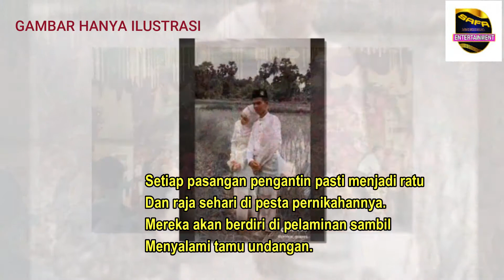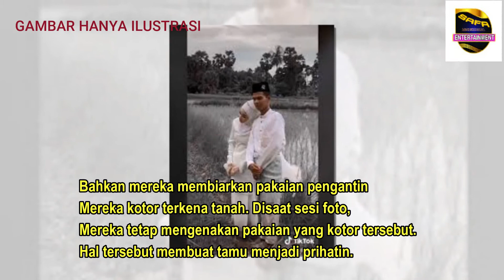Viral!!! Kisah Dibalik Pengantin Mengantar Sendiri MakanaN Untuk Tamu....Ternyata!!!!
Setiap pasangan pengantin pasti menjadi ratu dan raja sehari di pesta pernikahannya. Mereka akan berdiri di pelaminan sambil menyalami tamu undangan.

Namun, berbeda dengan sepasang pengantin yang viral lewat video TikTok @prince_grapes. Dalam video itu (12/10) terlihat sepasang pengantin yang turun langsung melayani jamuan makan untuk tamu undangannya.

Terimaksih sudah menonton video ini...Nantikan kisah selanjut nya !!!